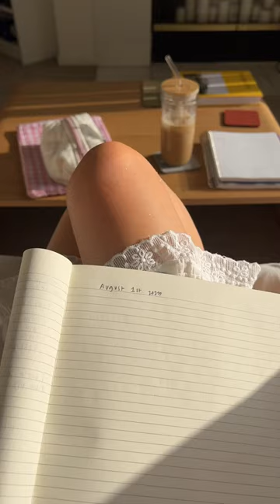morning august morningroutine apartmenttherapy freepeople lifestylevlog